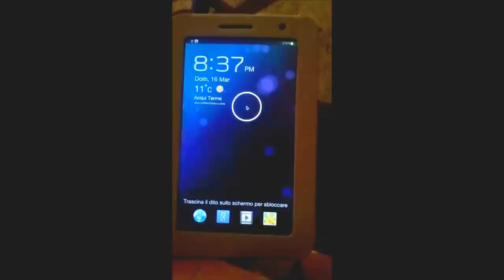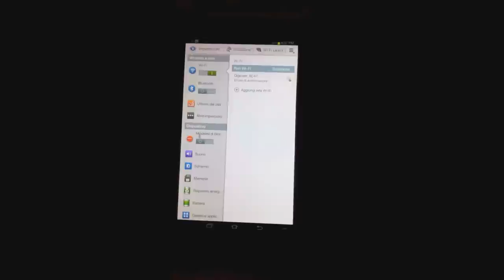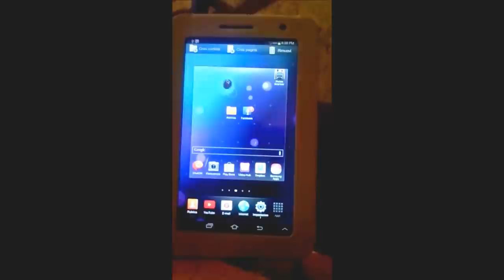[APK] Flappy Osvy/Flappy Paniccia/Flappy Osvaldo - [DOWNLOAD]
///DOWNLOAD DELLA NUOVA VERSIONE IN FONDO\\\

Ecco a tutti la fantastica app Flappy Bird modificata!
Spero sia di vostro gradimento.
Scrivete il vostro record ed eventuali suggerimenti, nei commenti.

Se non riuscite ad installare il gioco provate con un altro file manager! (es. root browser, ES file manager).

VERISONE 2.0:
Abbiamo cambiato l'immagine di caricamento, scegliendone una più friendly.
Abbiamo fixato alcuni bug, andando avanti con il punteggio l' applicazione iniziava a laggare.

Recapito Skype: syzew_